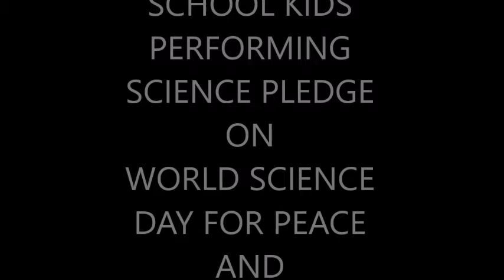SCIENCE PLEDGE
DHEE GLOBAL SCHOOL KIDS PERFORMING SCIENCE PLEDGE ON "WORLD SCIENCE DAY FOR PEACE AND DEVELOPMENT"